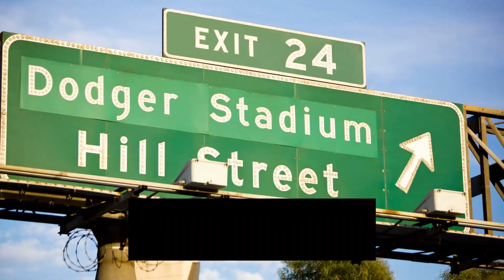Top 10 Things to Do with Kids in Los Angeles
Live in the South Bay and looking for ways to entertain your family and kids this weekend? Or are you traveling to Southern California and want activities to do during your visit? Check out our guides to fun things to do with your family in and around the South Bay of Los Angeles, California

More helpful guides:
Best Places for Snow Near Los Angeles
South Bay Wilderness Parks and Easy Trails for Kids